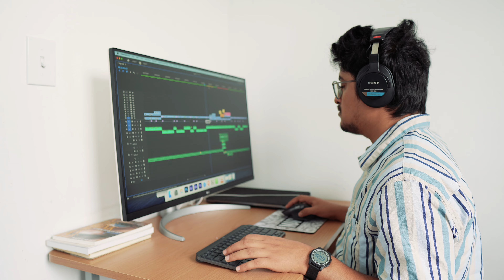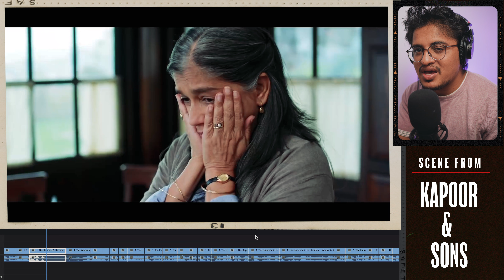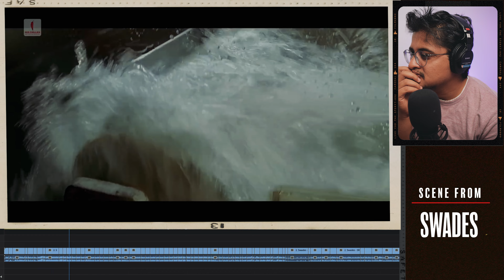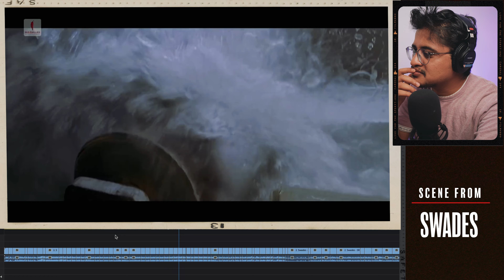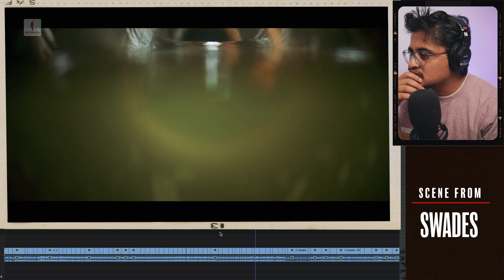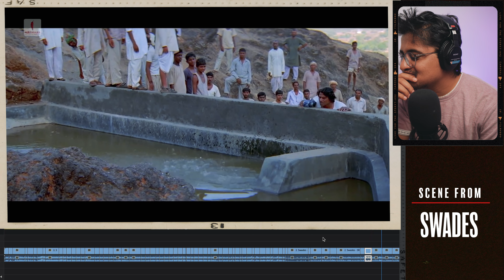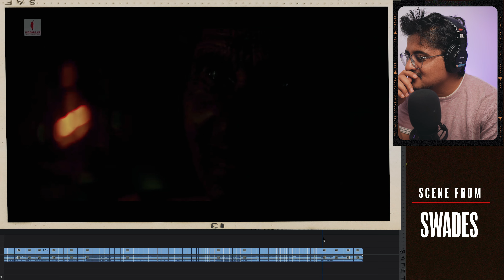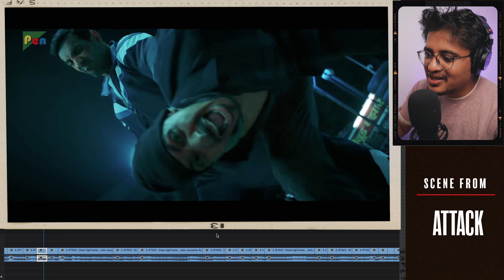Video Editor Reacts to Iconic Bollywood Movie Scenes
Get ready to experience some of the most captivating Bollywood movie scenes! Join me as I delve into the intricate editing techniques used in these scenes and uncover the valuable lessons we can learn about film editing.

The Plugin I use the most for my videos (BGs, SFX, Animations etc)

► TIMESTAMPS:
00:00 Start
00:30 Scene 1
09:02 Scene 2
17:44 Scene 3

Power Bank

WHO AM I:
I’m Aman, a YouTuber and freelance video editor. I make videos about video editing & filmmaking.